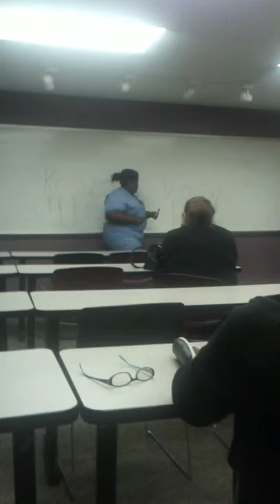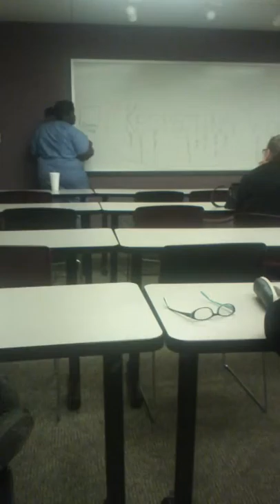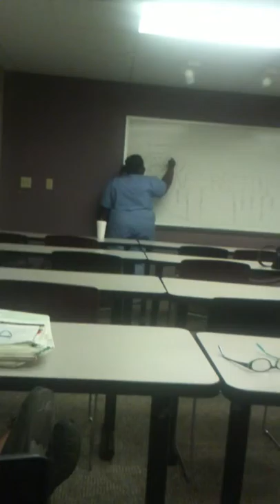Alyssa's lecture lol